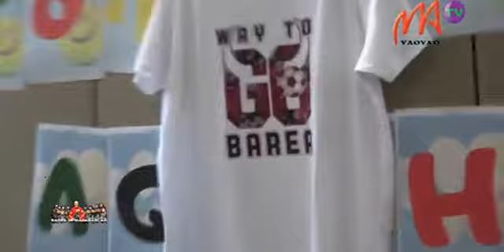01 ALEFA BAREA